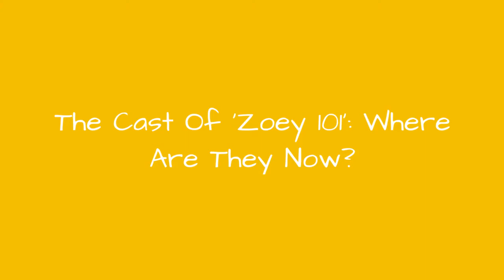The Cast Of 'Zoey 101': Where Are They Now? ➊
From the momentZoey 101hit the airwaves in 2005,it captured ratings and the hearts of millions of viewers. After four seasons, the beloved teen drama finally came to a close in 2008, leaving a legacy as one of Nickelodeon's best TV shows of the new millennium.
With their days inside the walls of Pacific Coast Academy in their collective rear-view mirror, the cast members ofZoey 101have gone their separate ways - both in the entertainment industry and beyond. Their characters were perhaps silly and harmlessthroughout their lovable high-school TV show, but the cast's personal lives proved to be marked by consequence.
0:00 - Intro
0:00:08 - Paul Butcher Went To College And Released Some Music
0:00:21 - Alexa Nikolas Appeared On 'The Walking Dead' And 'Mad Men'
0:00:35 - Erin Sanders Balances Her Acting Career With Yoga And Rock Climbing
0:00:51 - Matthew Underwood Got Arrested And Turned To Filmmaking
0:01:08 - Christopher Massey Released An Album And Got Into Legal Trouble
0:01:23 - Victoria Justice Is A Star Singer And Actress
0:01:37 - Sean Flynn Is Still Acting - But He Hasn't Forgotten 'Zoey'
0:01:51 - Jamie Lynn Spears Started A Family And A Recording Career